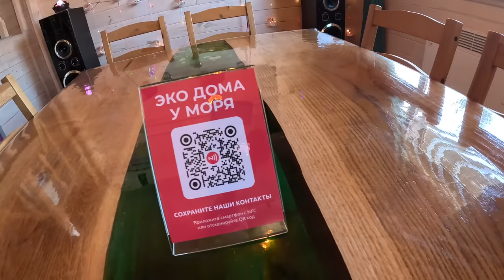ЭКО ДОМА с БАССЕЙНОМ и САУНОЙ под КЛЮЧ на АЗОВСКОМ МОРЕ 8(918)39-79-139 лучшее место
ЭКО ДОМА У МОРЯ

Адрес: Краснодарский край ст. Голубицкая, ул., курортная 104.

Контактные номера телефона :

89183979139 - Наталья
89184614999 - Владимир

Ссылка на наши соц.сети